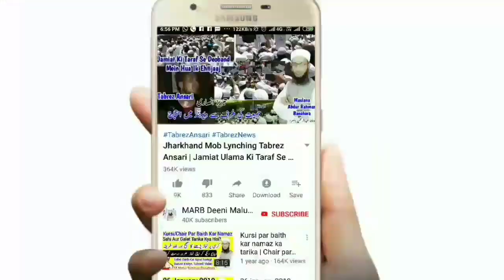Half Shirt Pehen Kar Namaz Padhna | Aankh Band Kar Ke Namaz Padhna | Namaz Ke Masail | نماز کے مسائل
T shirt pehen kar namaz padhna kaisa hai yani half Shirt Mein Namaz Padhna jaiz hai ya nahi isi tarah aankh band kar ke namaz padhna kaisa hai kya hukm hai namaz ke masail ka hal by Mufti Abdur Rahman Banahara MARB Deeni Malumaat YouTube Channel

2⃣ WhatsApp Par Ham Se Judne Ke Liye Aap Apne WhatsApp Number Se Hamare WhatsApp Number Ko Apna Naam Aur Mukammal Adress Ke Saath Add Likh Kar SMS Send Karen,

3⃣ Koi Sawal Yani Masla Masaail Puchna Ho To Aap Comment Ke Zarya Puch Sakte Hain Ya Mufti Sahab Ke Number Par Call Kar Ke Puch Sajte Hain,

4⃣ Channel Ke Bare Mein Kuch Batana Ho Ya Aap Apni Video Dalna Chahte Hain Ya Koi Koi advertise karvana Chahte Hain To Rabta Kar Sakte Hain,